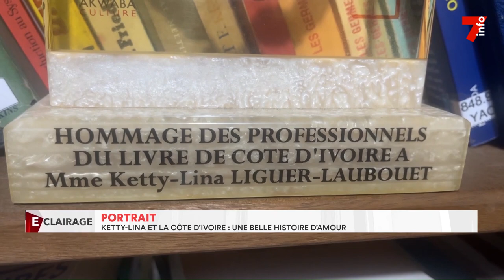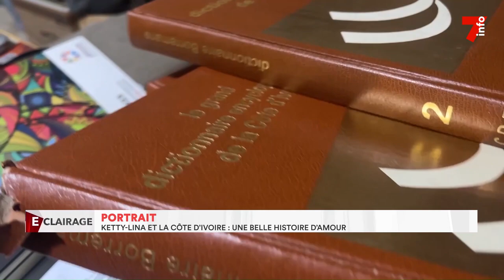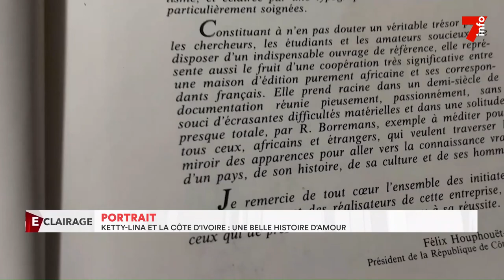Portrait : rencontre avec Ketty-Lina, fondatrice de la bibliothèque nationale du Plateau